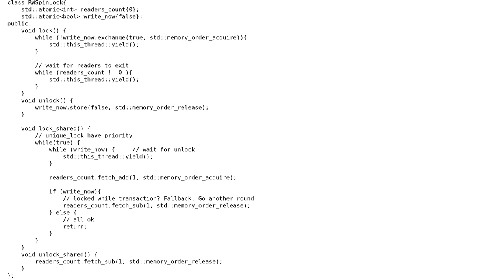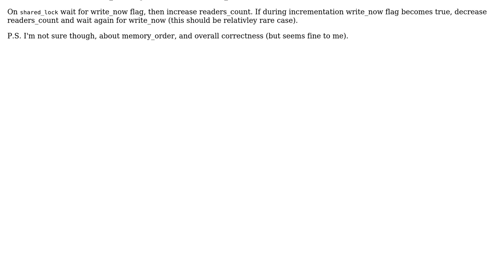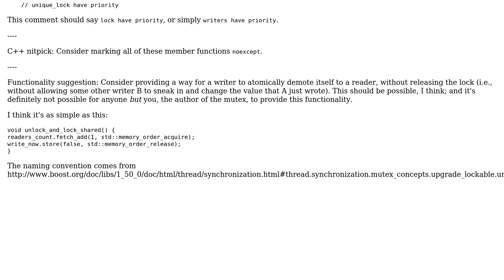Code Review: C++ Read/write (shared) spinlock implementation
With thanks & praise to God, and with thanks to the many people who have made this project possible! You are responsible for your own actions.